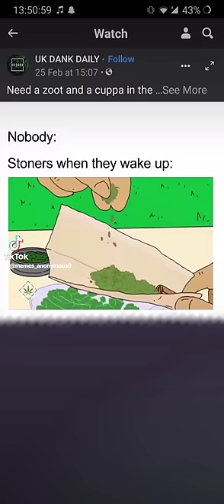Big Lez Show. Lez has a zoot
The Big Lez Show